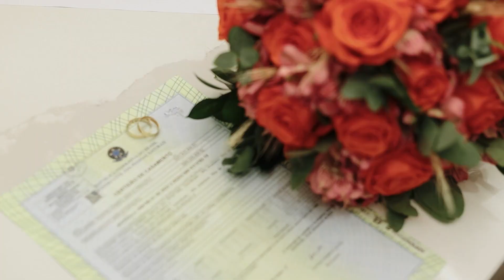GÉSSIKA E GUILHERME CIVIL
Vídeo de nosso Casamento Civil realizado dia 16/12/2023 no Cartório de Registro Civil de Uberlândia